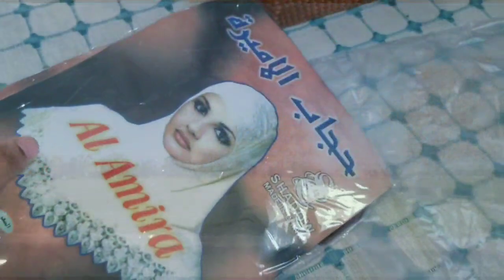ভয় দূর হয়ে যাবে গার্ডেনের ফ্রজেন সবজি কিভাবে রান্না করলাম | American blogger Asma | Frozen sobji